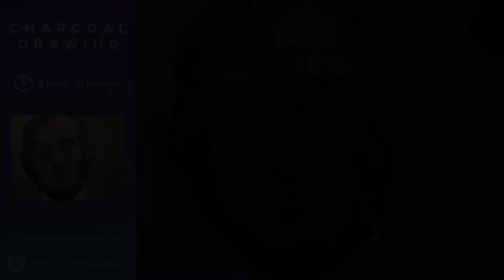Charcoal Portrait of Marty Feldman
This is a timelapse of a charcoal portrait of Marty Feldman I did on my Twitch Livestream!